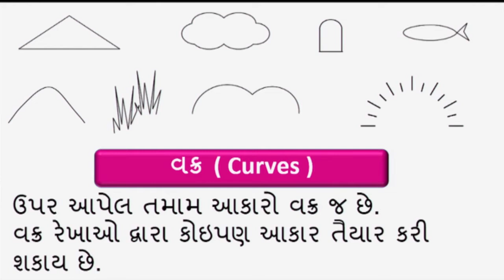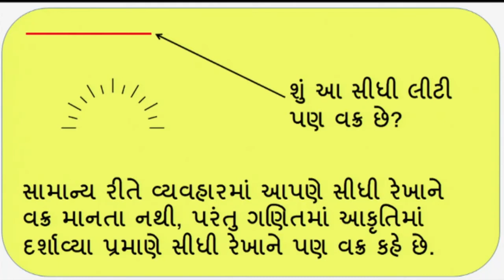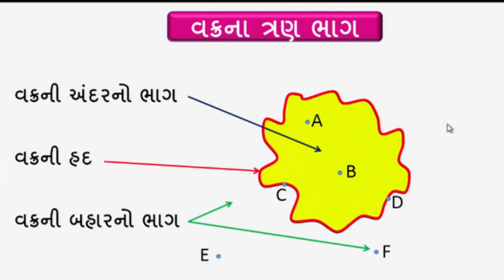Std 6 maths "ગણિત" chapter - 4 "ભૂમિતિના પાયાના ખ્યાલો" (Part 3) Bhumitina payana khyalo gujarati